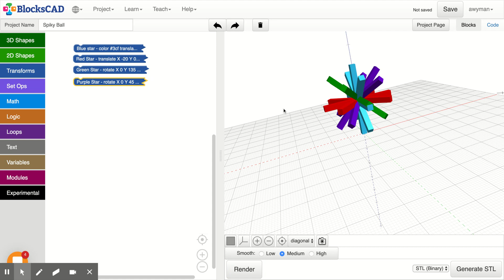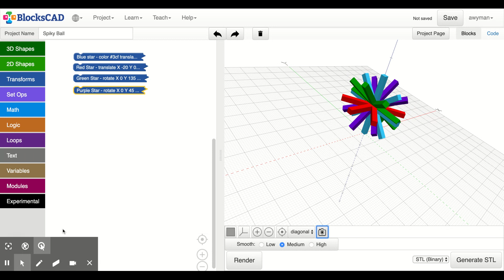Spiky Ball Part 3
Spike Ball conclusion and clean up the code.